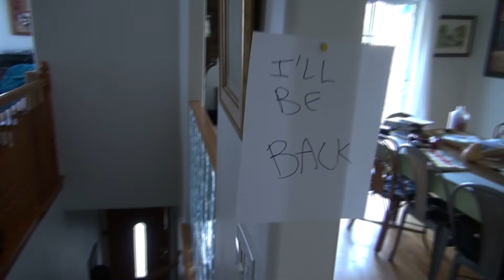Poetic Justice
A short film by student Eli Halbreich dealing with karma.